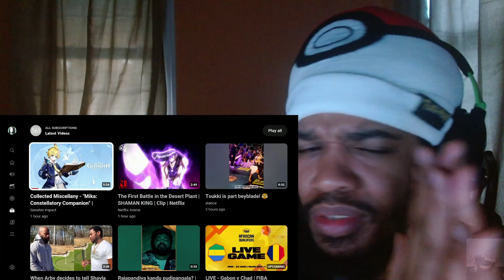Genshin Impact: Mika | Constellatory Companion (Reaction)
A Well Tuned Support Character.